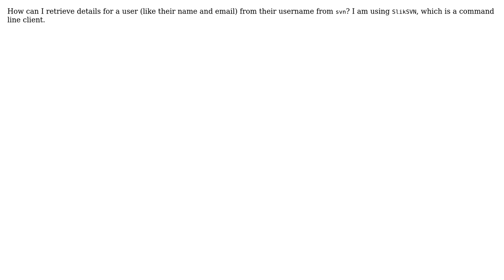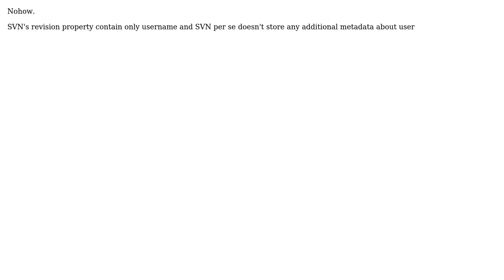How to get user details from svn?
With thanks & praise to God, and with thanks to the many people who have made this project possible! | Content (except music & images) licensed under CC BY-SA | Music | Images & others | With thanks to user Lazy Badger user amphibient and the Stack Exchange Network Trademarks are property of their respective owners. You are responsible for your own actions.